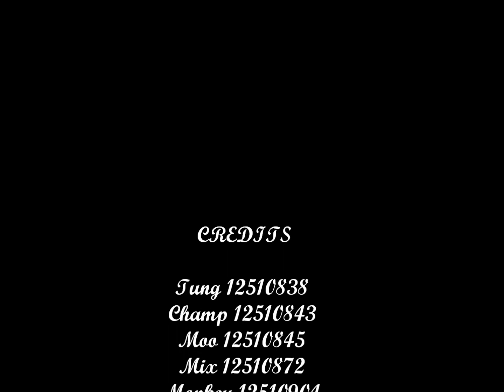Hunting Ghost Variety @ Silpakorn IT Campus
Tung 12510838,Champ 12510843,Moo 12510845,Mix 12510872,Benz 12510904